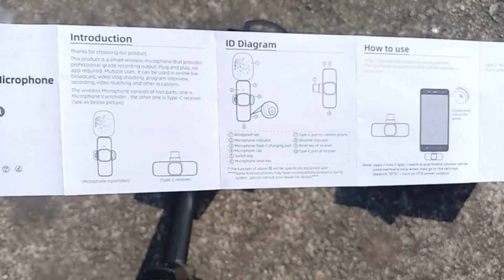K8 Wireless Microphone for Android & iPhone unboxing || 😱 2024 Budget Wireless Mic Honest Review.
K8 Wireless Microphone unboxing and review
K8 Wireless Microphone
2024 new budget wireless mic under 400 rs
K8 Wireless Microphone for Android and iPhone
K8 Wireless Microphone honest review
K8 Wireless Mic
K8 Mic unboxing video
2024 best budget wireless mic for interview
Best mic for vlog
K8 Wireless Microphone unboxing
under 500 rs budget wireless microphone
K8 Wireless Microphone ko kese connect kre
K8 Wireless mic ko kese connect kre Apple iPhone ke sath in Hindi
k8 Wireless Microphone 🎤 for Moto Vlog